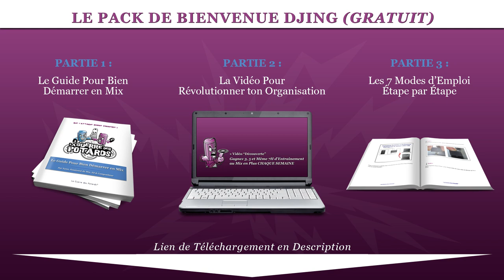GÉRER TES ERREURS POUR PROGRESSER EN DJING ET EN M.A.O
↓ ↓ ↓ ↓ PLUS D'INFOS CI-DESSOUS : ↓ ↓ ↓ ↓

Faire des erreurs dans une discipline, c'est souvent mal vu, alors qu'on est obligé d'en faire pour apprendre, et pour progresser dans n'importe quel domaine !

Dans cette courte vidéo, je voudrais te sensibiliser au fait d'accepter de faire des erreurs, voire même de les accueillir !

Tu vas voir comment faire pour éviter de reproduire les mêmes erreurs bêtement, mais aussi comment accélérer ta progression en mix et / ou en production musicale (surtout si tu es un peu perfectionniste !)...

YannOO